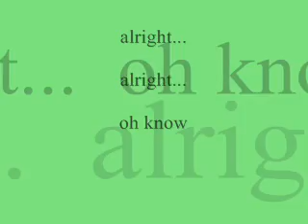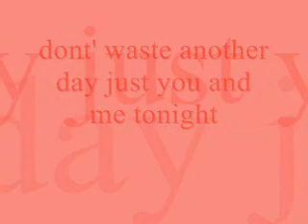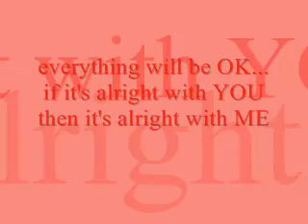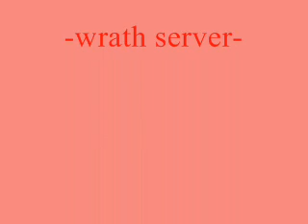do you remember-RAN online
inspired by the song Do You Remember (jay sean)... took some time creating this video to amaze and inspire RAN users! hope you like it  coz i enjoyed doing this vid! ENJOY  ^___^